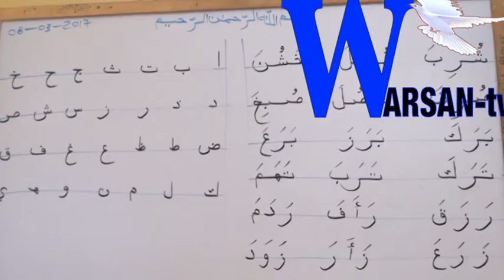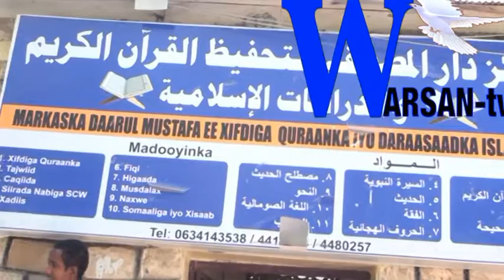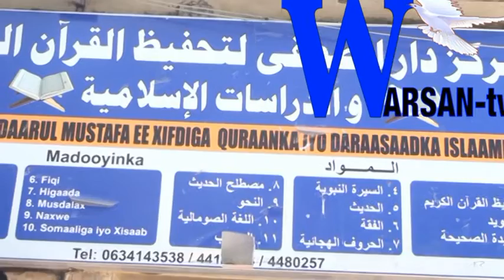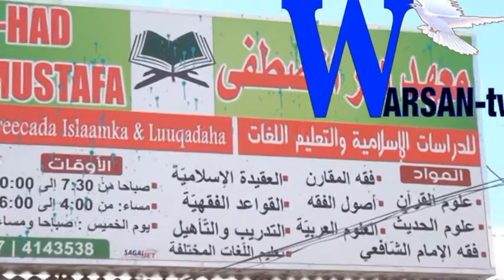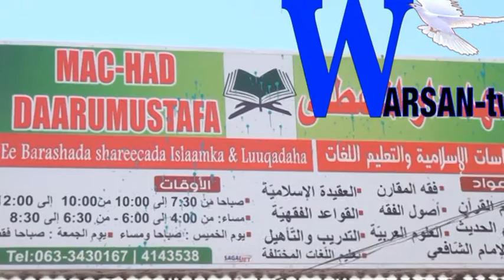DOOR INTE LEEG AYEY MADARISKA DIINIGA AHI AY KA QADAN KARAAN WAXBARSADA ARDAYDA